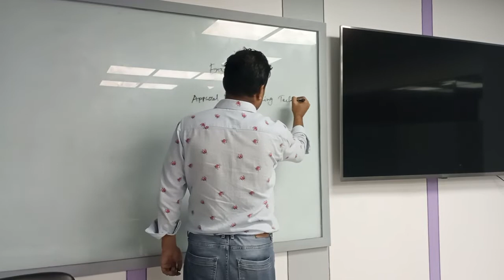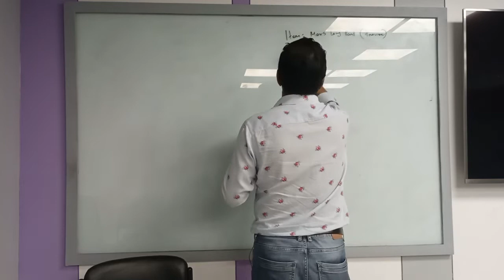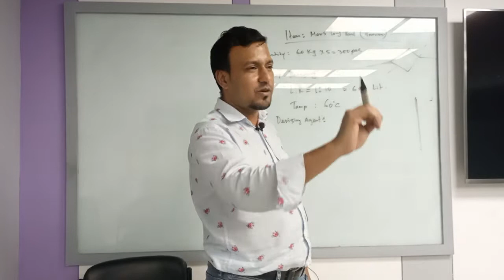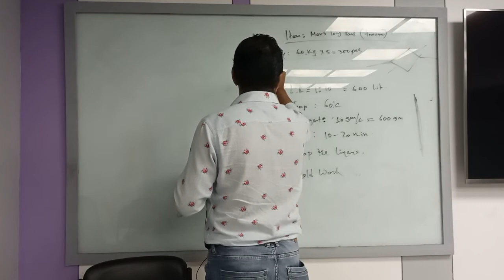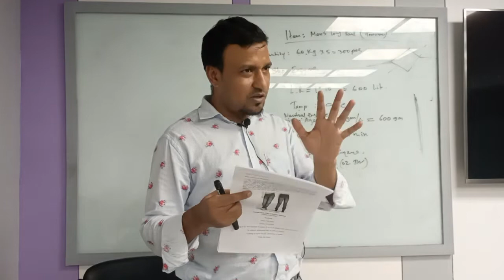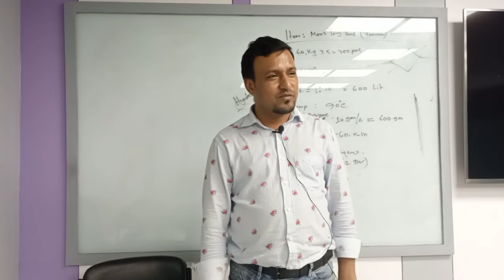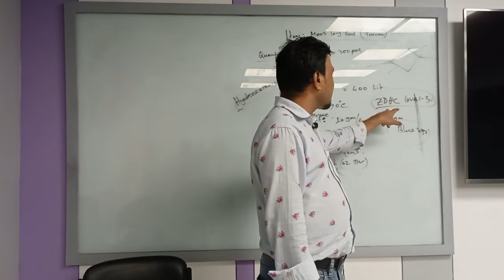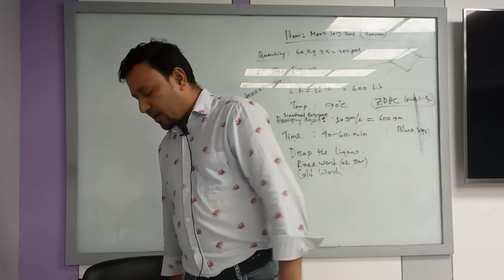Apparel Manufacturing-III | Lecture-01 | Textile | Faruq Hosen | University of scholars